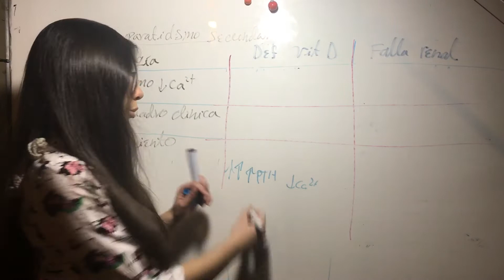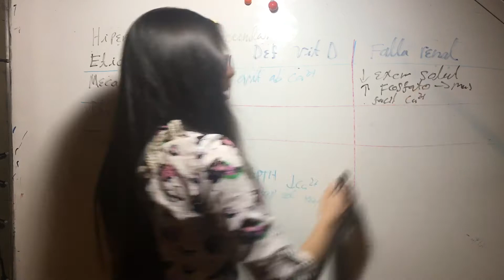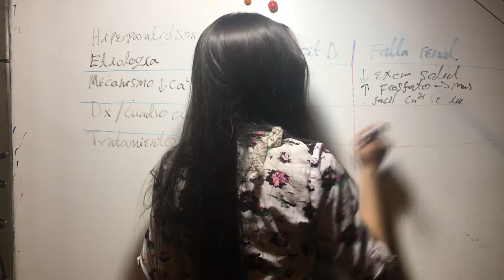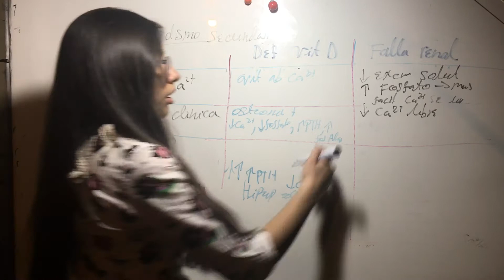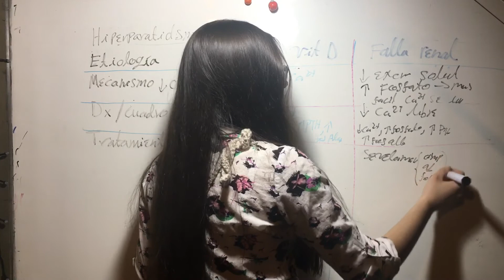Comparación 2 Tipos Hiperparatiroidismo Secundario. Endocrino